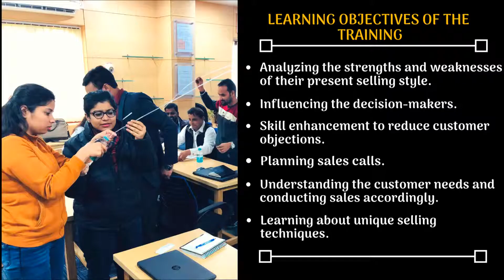Sales Training| Testimonials - India's Best Sales Training company | Kaizen Training Solutions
Consultative Selling Skills Training, Testimonial, Best Consultative Selling Skills Training

Kaizen Training Solutions | Best Sales Training Company in Delhi (NCR)

Kaizen Training Solutions Pvt. Ltd. (KTS) has been recognized as India’s premiere and fastest growing training and development company from past seven years since its incorporation with the industry experience up-to 30 years.. The enterprise is highly known for delivering training through experiential learning methodology. Kaizen Training Solutions renders high quality training and business solutions. The firm has been credited to serve top companies, both on National and International boundaries. The quality of trainers it offers is highly professional who offer a great mix of education, experience and certifications.